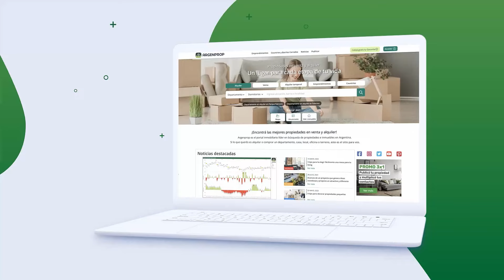Horacio Parga y el Desarrollo Inmobiliario en Córdoba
Horacio Parga (Director Grupo Edisur) resalta el compromiso del Grupo Edisur con el desarrollo inmobiliario en Córdoba, incluyendo proyectos a largo plazo como Manantiales y la importancia de los inversores en el impulso del mercado. Se enfatiza la necesidad de políticas estables para el crecimiento continuo del sector inmobiliario.

Manantiales: Un Proyecto en Crecimiento:
• El Grupo Edisur se enfoca en proyectos inmobiliarios en Córdoba, incluyendo el desarrollo de Manantiales, un gran master plan con más de 1200 hectáreas en la ciudad.
Manantiales es un proyecto a largo plazo que ofrece opciones residenciales y comerciales con servicios cercanos para crear una comunidad completa.
• Además de viviendas, Manantiales ha inaugurado un hospital, un paseo gastronómico, un colegio, un club y otras comodidades para sus residentes.

El Rol del Inversor:
• Durante este año, los inversores han sido un motor importante para el desarrollo inmobiliario en Córdoba.
• El Banco de Córdoba lanzó un crédito hipotecario a 20 años con tasa cero, ajustado por UVA y calzado con el índice de aumento salarial, lo que impulsó la demanda y aumentó los precios de las propiedades en un 20 por ciento.
• El crédito hipotecario ha sido una herramienta valiosa para dinamizar el sector inmobiliario y la economía local.

Otros Proyectos y Enfoques:
• El Grupo Edisur está trabajando en proyectos relacionados con la sustentabilidad y la certificación de comunidades, adoptando estándares internacionales.
• También están invirtiendo en innovación y tecnología constructiva, produciendo perfiles de Steel Framing y viviendas modulares.
• Se exploran oportunidades de negocio relacionadas con el desarrollo de lotes y viviendas modulares.

Perspectivas Futuras:
• A pesar de los desafíos económicos actuales, Horacio Parga es optimista sobre el futuro y espera que se creen oportunidades para abordar el déficit habitacional en la región.
• Destaca la importancia de la estabilidad económica y las políticas gubernamentales en la promoción del desarrollo inmobiliario.

📍Expo Real Estate 2023